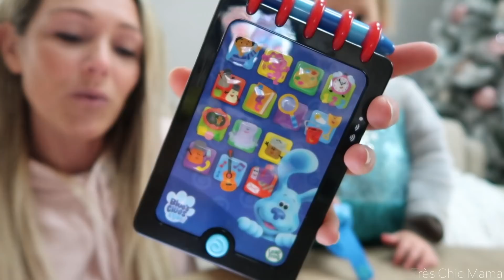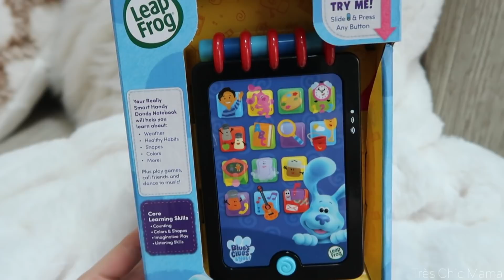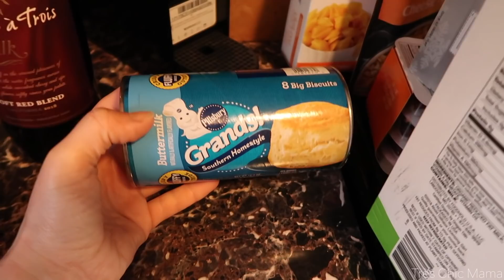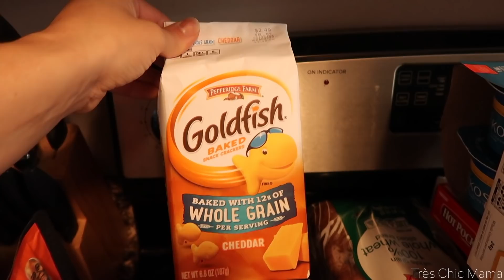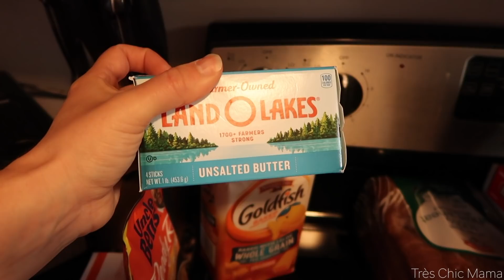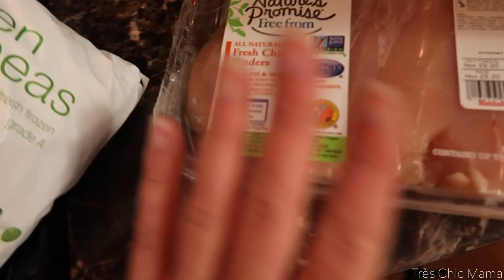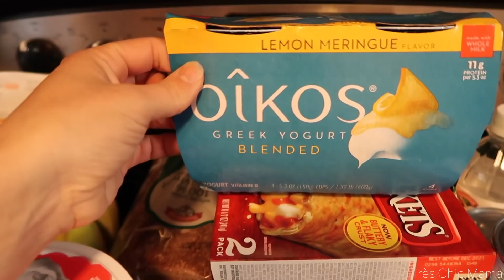DAY IN THE LIFE OF A MOM 2020 & GROCERY HAUL| AD| Tres Chic Mama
Hey guys! Today I am sharing with you a day in the life of a stay at home mom vlog. I am also including a grocery haul. We got some new LeapFrog® Blue’s Clues & You!™ toys and they are so cute!! Also what are you doing for Thanksgiving this year? Sydney and I are staying home and making a nice dinner for 2 : )

LeapFrog® Blue’s Clues & You!™ Really Smart Handy Dandy Notebook